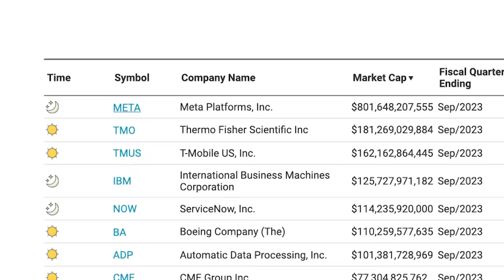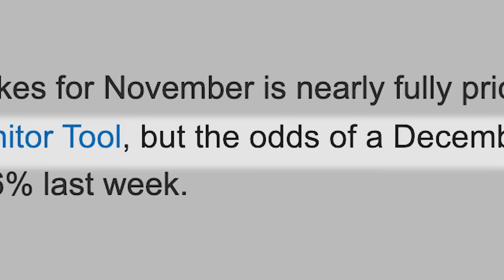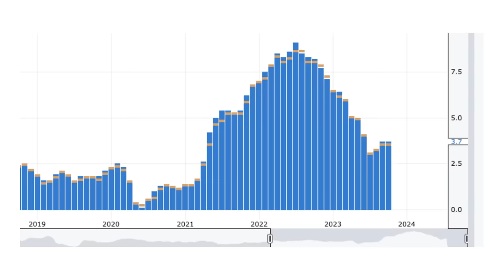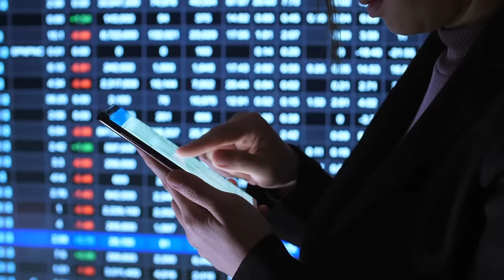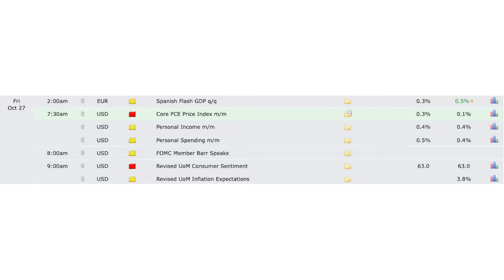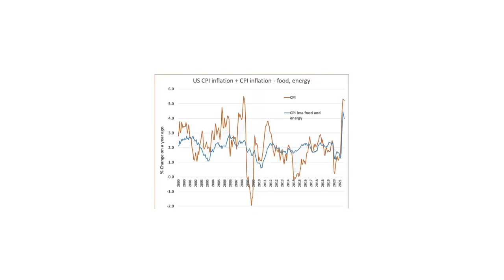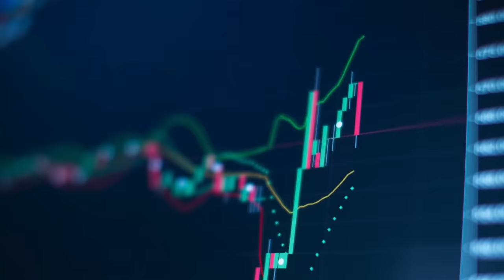URGENT: MAJOR DROP AHEAD (PCE, 10yr Bond Yields, Interest Rates, Q3 BIG TECH Earnings, Dividends)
This week is going to be quite an eventful week the for the markets, with major tech companies releasing their third quarter earnings results. There's also a a lot of important economic data set to be released, starting with unemployment claims, month over month core PCE, and revised consumer sentiment.

And of course probably the most important event, the chair of the Federal reserve Jerome Powell is set to speak.

So what can we expect and most importantly what is the significance of this market data and what effect can it have on the stock market.

In this video I go through in detail the effects of all the economic data and how inflation and interest rates are influenced by consumer behaviour, and most importantly how you can use this data to your advantage!

✅Market Research Platforms✅

✅Investing/Trading Platforms✅

🔥EKSTER🔥 - Wallets come with solar powered trackers (3 month charge) and RFID blocking, they're smaller than a conventional wallet and fit up to 12 cards!

🚨Thumbnails are NEVER a direct quote from any public figure. It is a form of art and is strategically used for audience engagement. DO not rely on the “quote” as a real statement from a public figure.

🚨Advertiser Disclosure:

The links provided on this channel are from affiliate partners, which means that if you make a purchase through my affiliate link, I may earn a small commission at no cost to you.

LINKS TO FINANCIAL LITERACY BOOKS MUST READ!

Becoming Your Own Banker:
The Intelligent Investor:
The Simple Path to Wealth:

THE OPTION WHEEL STRATEGY: (If you want to learn about the MOST POWERFUL TRADING STRATEGY IN THE WORLD!!!)
COVERED CALLS for BEGINNERS:

Investing for Dummies:
9-in-1 Books

Rich Dad Poor Dad:

LINKS TO RESOURCES & MY EQUIPMENT:

Get 1 month FREE to Epidemic Sounds, where I find all of the sound tracks for my videos!

CANVA: I create thumbnails & ALL marketing material with Canva

MY EQUIPMENT:
CANON EOS RP Mirrorless Camera:

CANON LENS Adaptor:

LED Lights:

LG 29" ULTRA WIDE Monitor:

14" Portable Monitor :

Apple Magic Track Pad:

Apple Magic Keyboard: